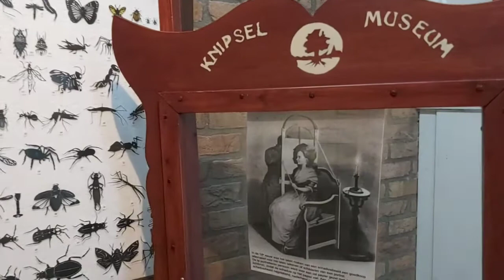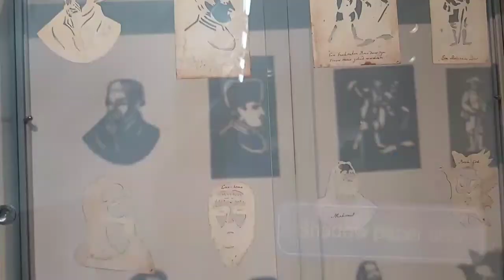Westerbork village -Netherlands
The village of Westerbork is located in the northern province of Drenthe in the Netherlands. This is a small village and is renowned for the Westerbork camp. This Westerbork camp was an intermediate concentration camp where the Nazi's held thousands of Jews and Sinti/Roma people as captives during the world war 2 between 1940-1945. In addition to the Westerbork camp, the village Westerbork has also many attractions to visit, for example the paper art museum (museum van papierknipkunst) and the St Stephans church (a gothic style church) dating back to the early 15th century.
During our visit to Westerbork, we saw the st Stephens church from outside and also visited the paper art museum and took a detailed look. Paper art museum is a place where you can see magnificent works of different artists using paper. Namely shadow paper art, insect paper art and portrait paper arts are popular in this museum.

If you visit the province of Drenthe in the Nethrelands, we advise you to travel to Westerbork and the surroundings.

If you are planning to visit the Netherlands and Europe, i would like to help you.